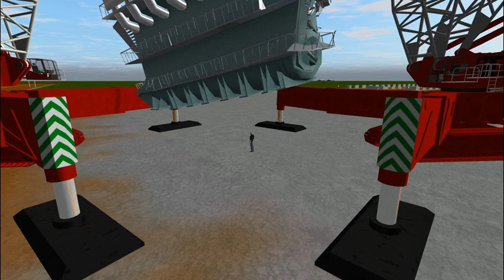1000 Tons lifted-Rigs of Rods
1000 Tons oil tanker engine lifted in the vehicle simulator Rigs of Rods by 1x AinTech FLK-1500 NT 58m and 1x AinTech FLK-1500 NT 108m P-boom. These crawler cranes have 520 Tons ballast each.